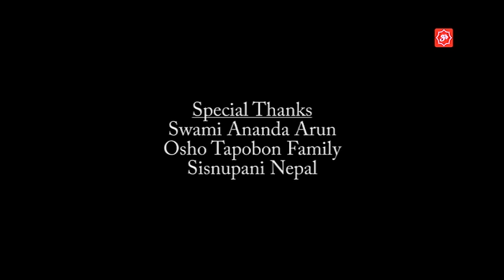Swami Prachandam Bairagyam | Manoj Gajurel Comedy | Manoj Gajurel Comedy Show | Gajureal Comedy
स्वामी प्रचणडम बैराग्यम || Swami Prachandam Bairagyam || मनेाज गजुरेल
प्रचन्डले लिए भूमिगत शैलिमा सन्यास, बने स्वामी प्रचन्डम् बैराग्यम्, माला दिक्षा दिए स्वामी आनन्द अरुणले